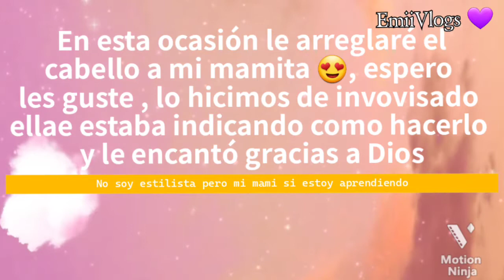CORTE DE CABELLO CORTO PARA DAMA 😍||Le corto el Cabello a mi MADRE😍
Hola mis corazones bellos,  NO LO PUEDO CREER mi mami se dejo arreglar el cabello por mi jeje espero les guste esto fue de manera improvisada pero cuando se lo vuelva a arreglar lo grabare mejor y hablando los quiero y gracias . Si tienes alguna sugerencia para los videos déjamelo en los comentario😘.